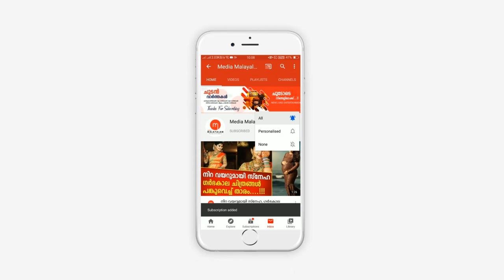കൊറോണയെക്കാള്‍ ഭയാനകം ഉത്തരകൊറിയയിലെ ഈ അവസ്ഥ | North Korea